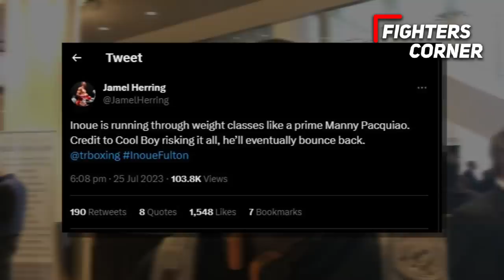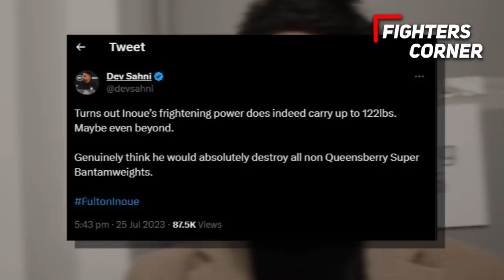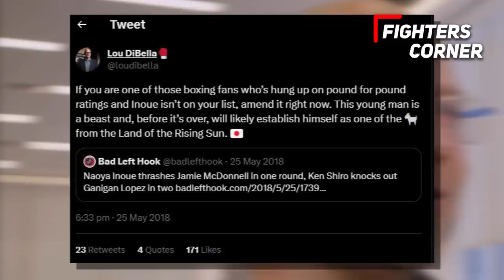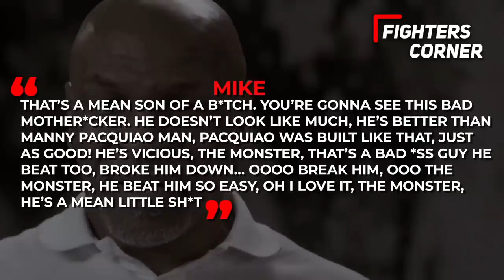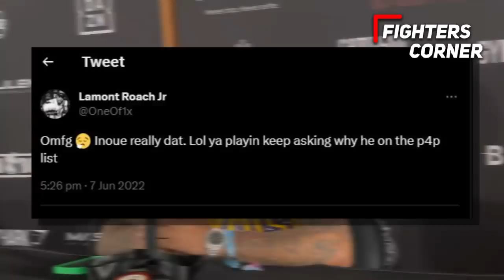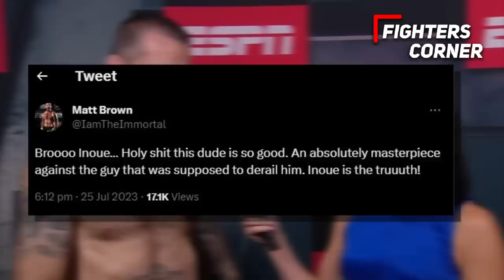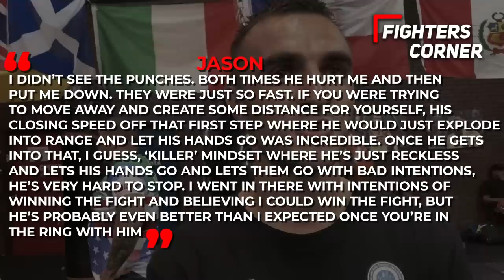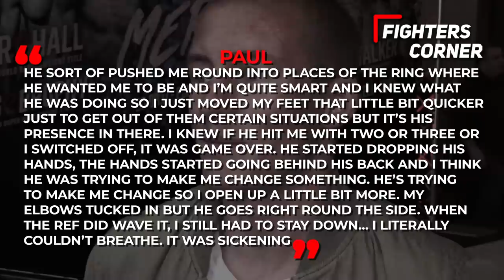What Boxers REALLY Think Of Naoya Inoue..